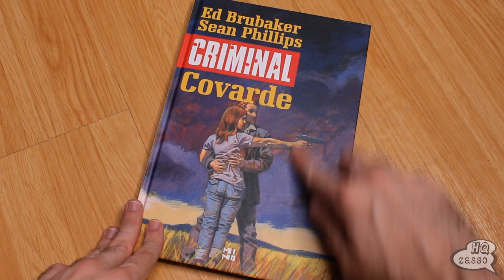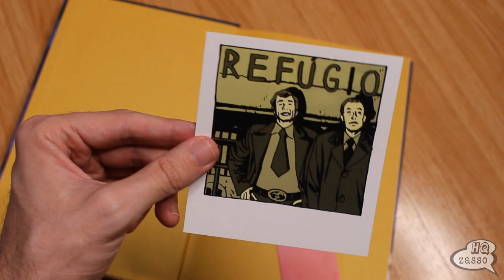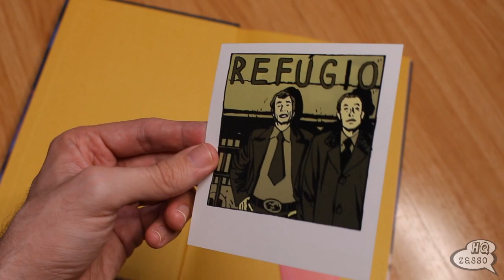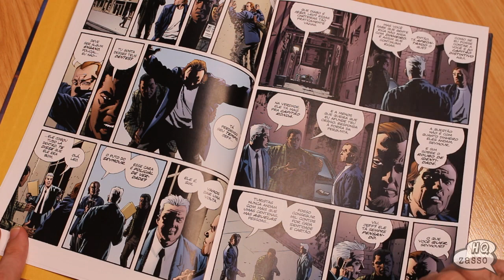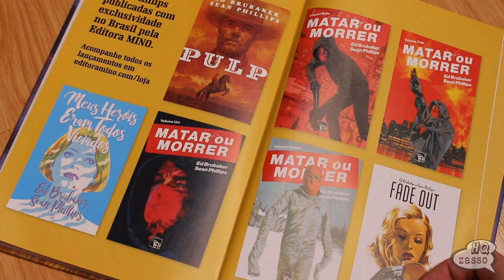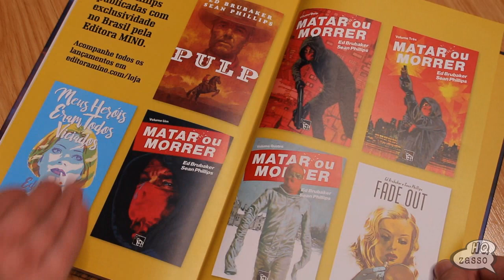Criminal Vol 1 - Covarde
⚡COMPRE O QUADRINHO DO VÍDEO NO LINK ABAIXO:

*Validade:5/6/22

GRUPO TELEGRAM:
🗣BATE-PAPO